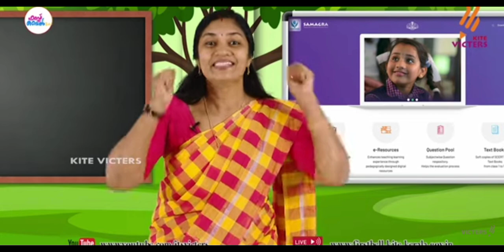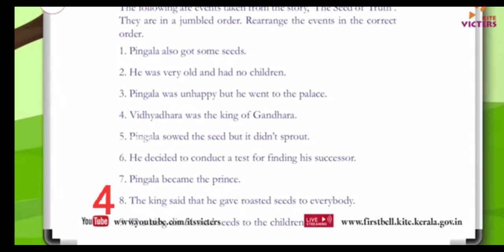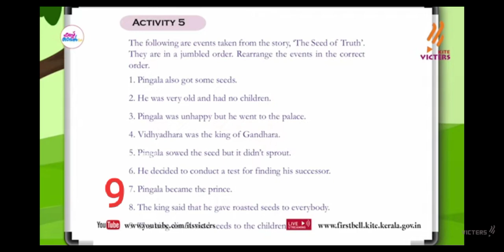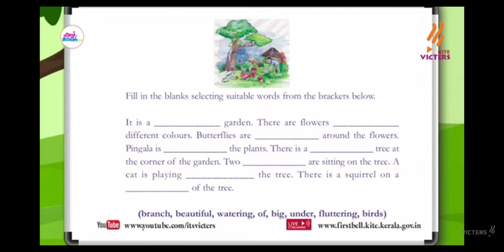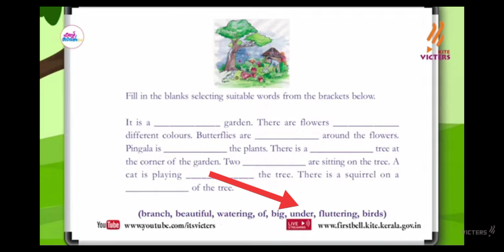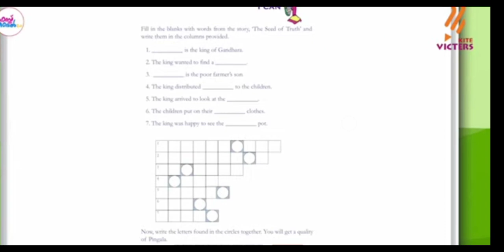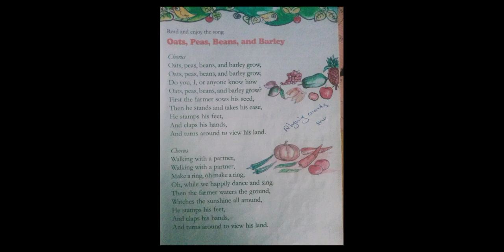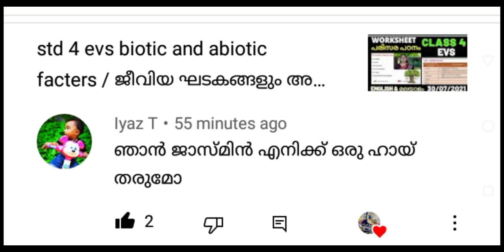std 4 english seed of truth activities class 4 english worksheet